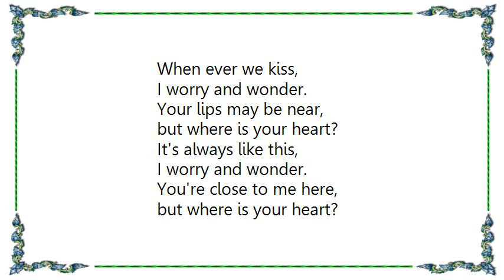Gene Pitney - Where Is Your Heart Song from Moulin Rouge Lyrics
[Lyrics Gene Pitney - Where Is Your Heart Song from Moulin Rouge]
When ever we kiss,
I worry and wonder.
Your lips may be near,
but where is your heart?

It's always like this,
You're close to me here,

It's a sad thing to realize
that you've a heart that never melts.
When we kiss, do you close your eyes,
pretending that I'm someone else?

You must break the spell,
this cloud that I'm under.
So please won't you tell, darling,